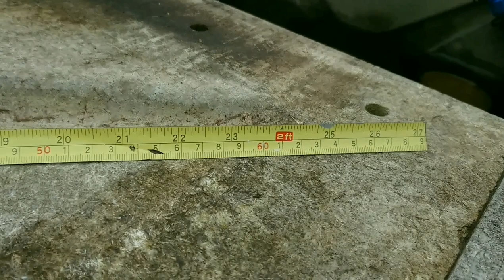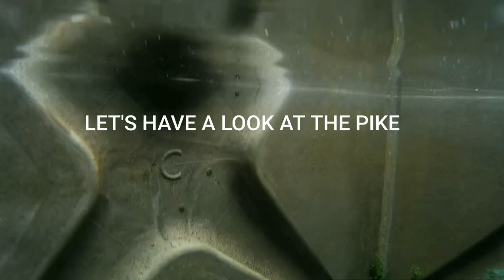piranha fish rips up a fish and a northern pike/vampire fish update later too